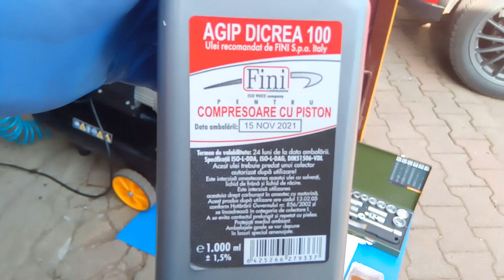Stanley Fatmax Air Compressor Oil Change / Maintenance Compresor de aer schimb ulei intretinere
Compresor Stanley Fatmax 50l.
Un compresor pentru un atelier mic.

PROBLEME - Am schimbat garnitura de la joja de ulei.

PLUSURI - Umplerea cu aer destul de rapida
             - Mâner reglabil
             - Manometre orientate în sus pentru vizibilitate buna
             - Pornirea ușoară a motorului indiferent de temperatura exterioara.

MINUNUSURI - Nu are vizor pentru nivel ulei are joja.
                - Nu are mâner in spatele rezervorului pentru ridicarea lui daca este necesar
                - Are cel mai zgârcit cablu de curent pe care l-am văzut eu. Nu ajunge peste masa de lucru la o priza. Eu nu glumesc scurt scurt scurt... 👿